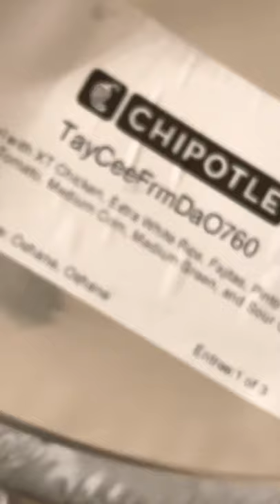TayCeeFrmDaO760 Gang YKWTFGO